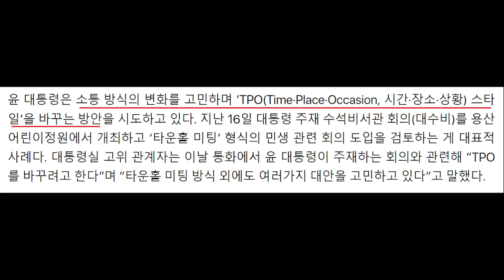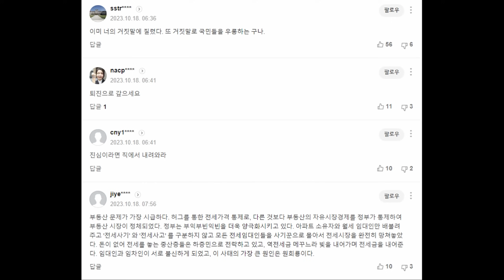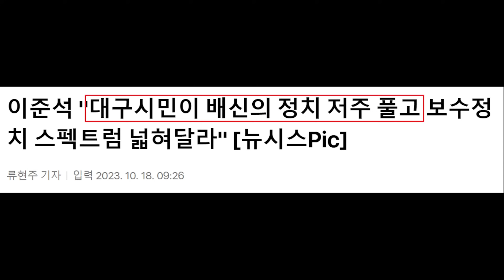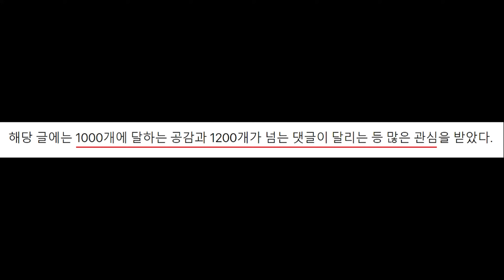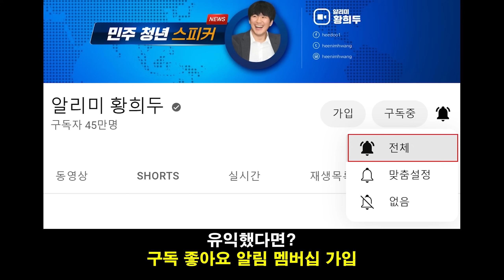폭망한 김기현 체제, 또 무시 당했다! 김한길 "윤석열, 내가 본 사람중 가장 지치지 않고 일해" - 이준석 안철수 계속된 갈등, 골치아픈 국힘당.. 의대 정원 확대 이슈 주목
영상 설명 : 폭망한 김기현 체제, 또 무시 당한 상황, 김한길 위원장에 힘실어주는 윤석열 대통령, 이준석 전 대표와 안철수 의원 계속된 갈등, 의대 정원 확대 이슈 등을 요약해봤습니다.

尹대통령 “저와 내각 돌이켜보고 반성하겠다”

[단독] 尹대통령, 당정대-통합위 만찬서 “서민·청년 가계부채 문제로 정말 힘들다”

김동연 "서울-양평 고속道 원안대로 가면 국민 분열 없다 생각" [뉴시스Pic]

'김건희 일가 의혹' 직격 김동연 "점점 불거지면 尹 국정운영에 부담될 것"

김기현 "김행 사퇴, 용산에 할말 했다" 일각 "뭐 대단한 거라고"

이준석 “갑자기 멱살 잡는 안철수, 비대위원장 달라는 것”

이준석 "대구시민이 배신의 정치 저주 풀고 보수정치 스펙트럼 넓혀달라" [뉴시스Pic]

신평 "尹, 꾸준히 신당 대비해왔다…이준석 신당 30석? 그런 과대망상을"

연말 ‘윤석열 신당’ 급부상 가능성… 與, ‘총선 승리 모델’ 연구 착수[허민의 정치카페]

의협, 의대 정원 확대에 '강력 투쟁' 경고…"모든 수단 동원"

"의사 형들, 정원 확대 맛 좀 보라고"…변호사 글 화제

[최강시사] 금태섭 “尹대통령, 3대 개혁 이룬 것 없이 의대 정원 얘기하나”

홍익표 "의대 증원 찬성하지만, 尹정부 국면전환 카드될까 우려"